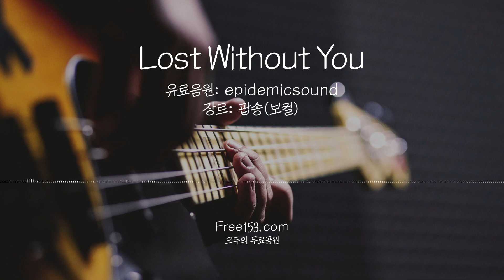어크스틱감성의 인기팝송 (일상브금 유료음악) - Lost Without You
음원: 팝송, 보컬, 에픽팝송어크스틱
이미지: 기타

공부할때나 카페 매장에서도 듣기 좋은 감미로운 어크스틱 팝송
무료부터 유료까지 유튜브 영상제작에 필요한 다양한 컨텐츠를 소개합니다.
조금이라도 도움이 되셨다면 좋아요! 운영에 큰 힘이 됩니다 ^^
앞으로 더 좋은 음악과 알찬소식, 이벤트로 찾아 뵙겠습니다.
감사합니다~❤️

▶ 제목: Lost Without You
▶ 아티스트:

이 노래는 유튜브 영상제작에 사용할 수 있는 유료음원 입니다.
아래 주소를 통해 구독하시면 30일 무료 체험이 가능합니다.
(구독기간이 종료 되도 기존 업로드 영상은 사용가능하며 신규 영상은 사용불가합니다.)

▶ 유료음악 다운로드 방법
로그인 하시면 해당 노래제목을 검색해서 다운로드 받으실 수 있습니다.
(해당 사이트 유료구독없이 다운로드 가능하나 유료구독 하셔야 라이선스 문제 없이 정식 사용이 가능합니다.)

영상에 사용된 정보
▶ 무료이미지

이 영상소스는 무료로 상업 사용이 가능합니다. (저작자 표시 필요 없음)

▶ 프리일오삼에서 좀더 쉽고 다양한 정보를 확인 할 수 있습니다.

▶ 안내
최대한 음악분위기와 비슷한 배경과 폰트를 사용하여 시각적으로 바로 확인할수 있도록 했습니다.
새로 추가했으면 하는 음원이 있으면 댓글이나 문의메일로 연락주세요

(링크를 통해서 자유롭게 공유하실 수 있으나 본 영상파일 자체를 무단으로 도용해서 사용할 경우 처벌을 받을 수 있습니다.)

▶ 면책조항
좀더 자세한 정보는 해당 자작권자에게 확인하시길 바랍니다.